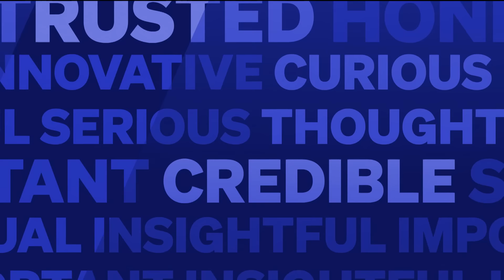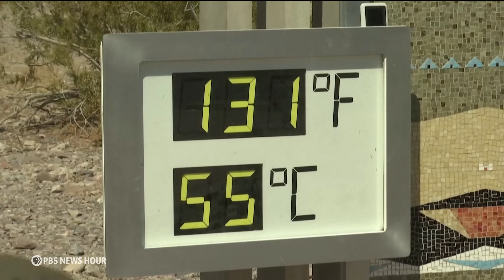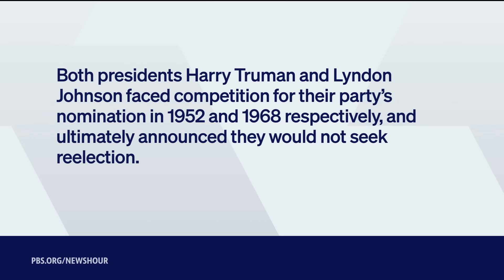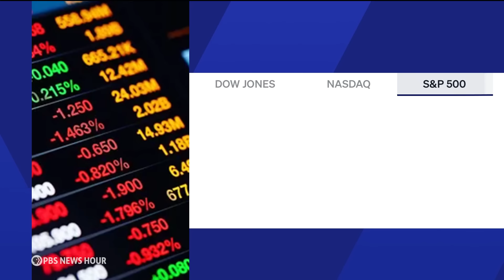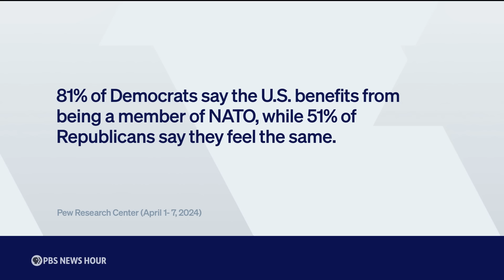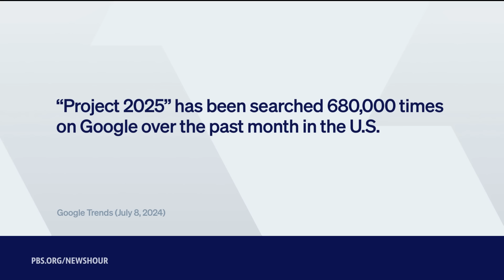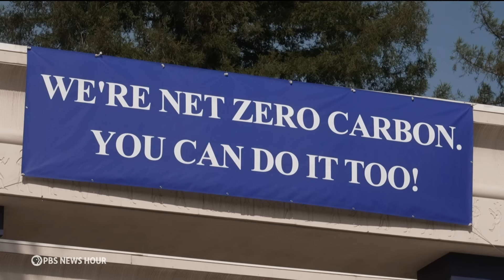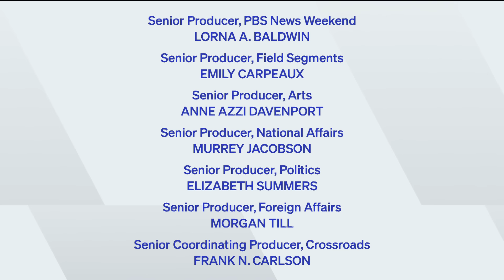PBS News Hour full episode, July 9, 2024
Tuesday on the News Hour, in the aftermath of Hurricane Beryl, millions of Texans are left without power amid dangerous, scorching heat. Democratic lawmakers navigate the divisive party politics around President Biden's reelection bid as he tries to quell concerns about his age. Plus, NATO leaders gather in Washington to safeguard the future of Ukraine and the alliance itself.

00:00 - Introduction
02:01 - After the Storm
4:33 - Vote 2024
19:00 - News Wrap
24:40 - NATO Meets
33:35 - Trump Agenda
40:13 - Age and Beauty
48:13 - Art & Climate